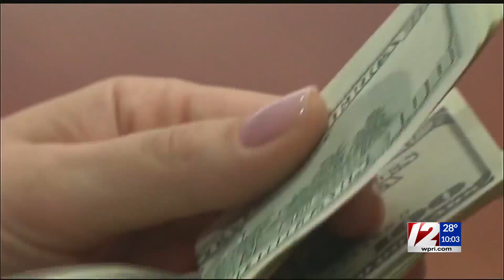'We will restore the soul of America': RI leaders, lawmakers react to Biden's inauguration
As President Joe Biden and Vice President Kamala Harris took the oath of office Wednesday, Rhode Island's congressional delegation breathed a collective sigh of relief.